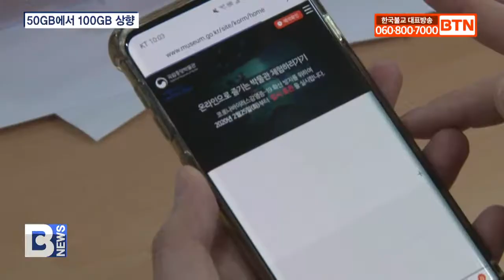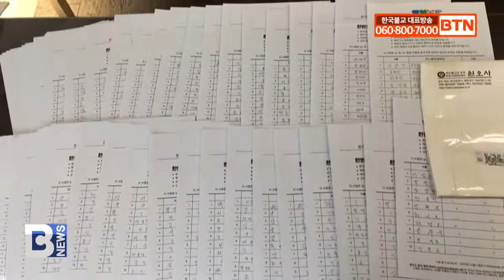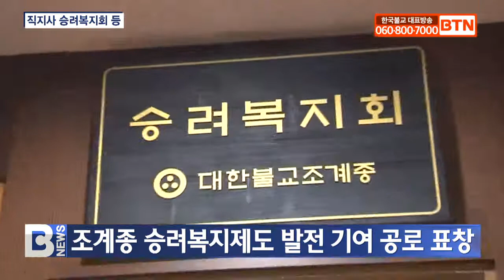[BTN뉴스] 2020년 12월 31일 전체뉴스